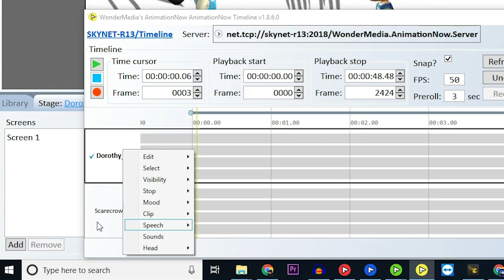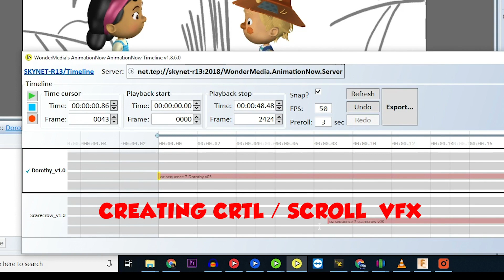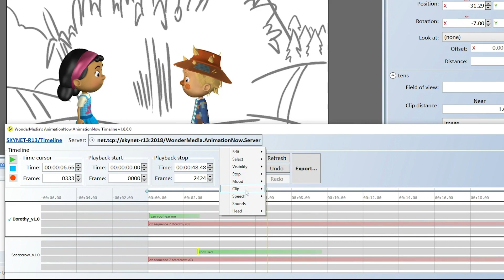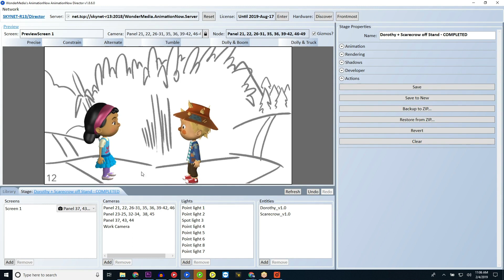Oz tutorial 118 managing your animation now timeline